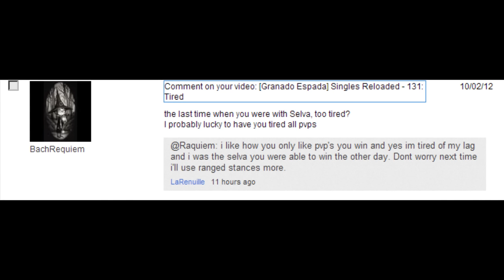[Granado Espada] Singles Reloaded - 134: A Promise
Versus: Wizard [Darkness], Beatrice, Emilia

Yakusoku da, he dc'd sadly